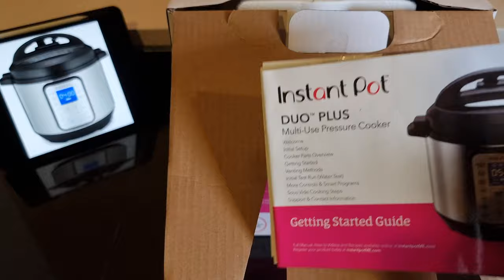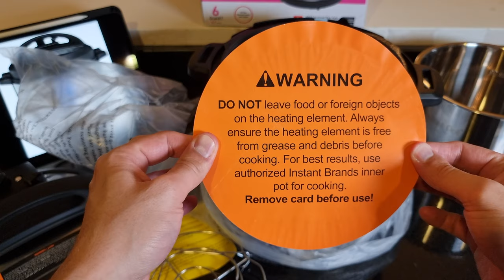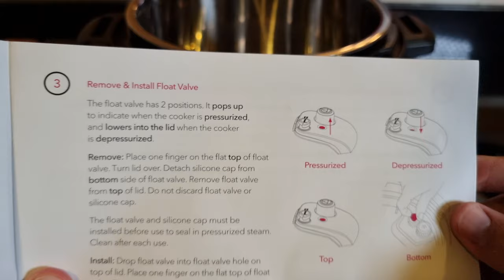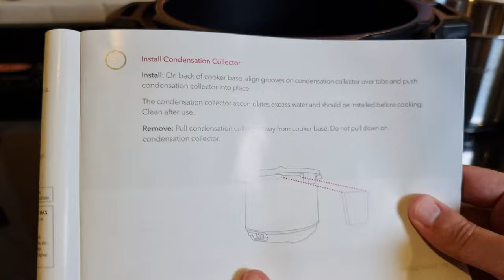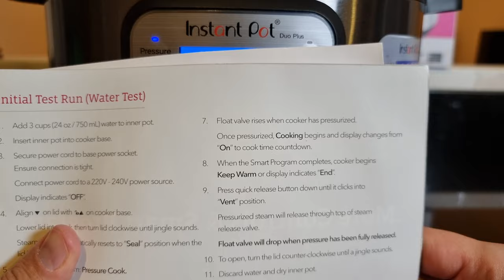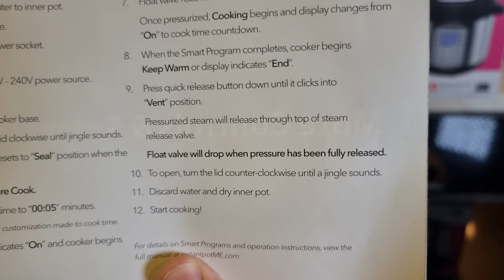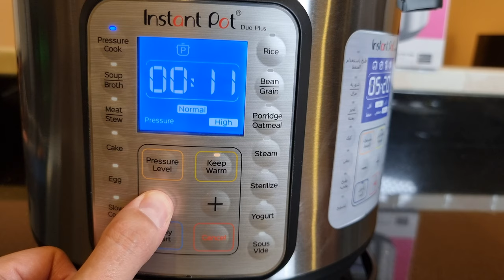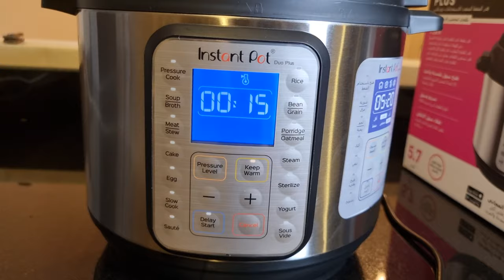Instant Pot Review: Why you should get this food tech!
This is the first time I am doing a detailed review on food tech with the Instant Pot Duo Plus 6-quart Multi-Use Pressure Cooker. It's a must have for every man's kitchen, especially for men who don't know or don't have time to cook! As a first time Instant Pot user, I was amazed at its easy to use control panel for simple and delicious cooking. Taking the place of 9 separate cooking appliances, including pressure cooker, slow cooker and sous vide, it has 15 Smart Programs to help you get started quickly and easily, but I am not sure I would use them all.

Here are the full product details from Instant Pot:

- 9-in-1 pressure cooker, rice cooker, slow cooker, yogurt maker, steamer, sauté pan, food warmer, sous vide and sterilizer
- 15 customizable Smart Programs for quick one-touch cooking: pressure cook, soup, broth, cake, egg, slow cook, sauté, rice, bean, grain, porridge, oatmeal, sterilize, yogurt and sous vide
- One-touch Keep Warm program keeps food ready for serving on your schedule
- Contemporary black-on-white display is easy-to-read, shows full cooking progress and includes dedicated Start button
- Separate Pressure and Temperature indicators to view at-a-glance, plus dual Fahrenheit and Celsius indicators
- Individual controls for cooking time and temperature/pressure
- Stainless-steel (18/8) inner pot with tri-ply bottom for perfect sautéing
- Easy-close lid automatically seals when the lid is closed
- Intuitive remote steam release button makes venting simple and stress-free, plus automatically resets when lid is closed
- Anti-spin design keeps inner pot in place for easy sautéing
- Cook up to 6 portions, perfect for growing families, meal prep, and batch cooking
- Up to 70% faster and more energy efficient than traditional cooking methods
- Dishwasher-safe lid and inner pot for quick and easy clean-up
10+ proven safety features, including Overheat Protection™ and safe locking lid
- Detachable power cord makes storage easier
- Accessories: includes 2 sealing rings and stainless-steel steam rack
- BPA/PFOA/PTFE-free cooking
- 1000 watts, 120 V~ 60 Hz, UL & ULC Listed

To view the video from another Instant Pot user on how to cook pasta in the Instant Pot:

To buy Instant Pot: